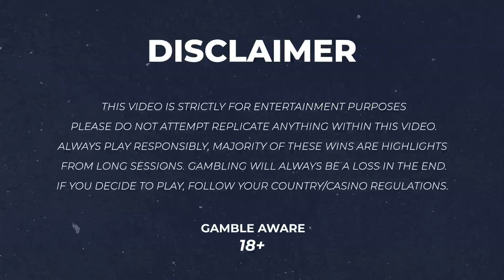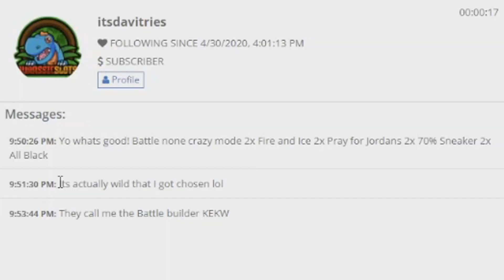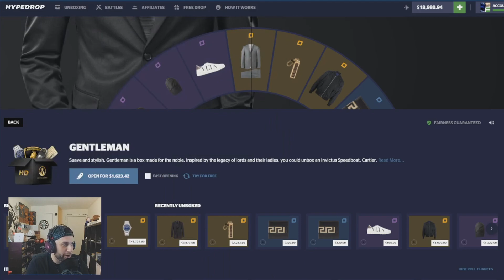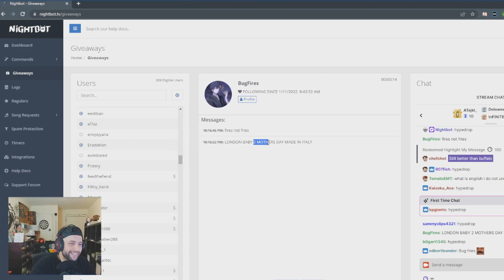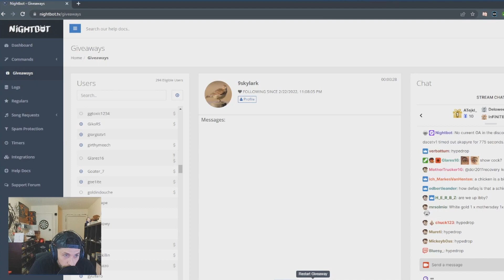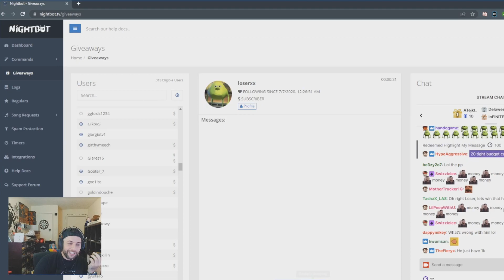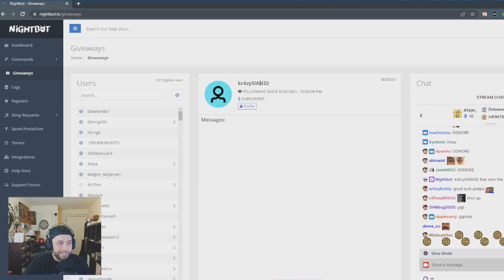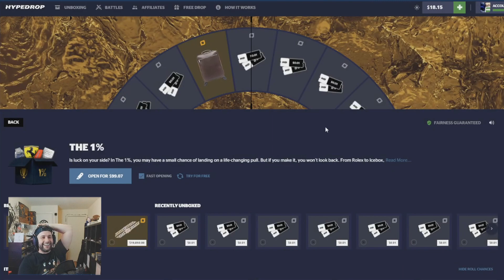I Gave My Stream 30 Minutes to OPEN ANY CASE THEY WANT.. (Hypedrop)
We are back on Hypedrop & in this video i gave my stream 30 minutes to open which ever cases they want, and this was the outcome! I hope you guys enjoy this video!

Send me stuff:

P/O Box:
WatchGamesTV
Suite # 1257
3-1750 The Queensway